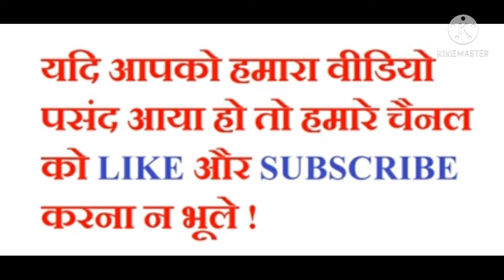Ladies original Dry fit Lower only 400